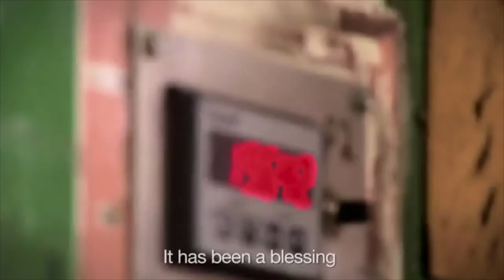JBVS: 2 Travis Trice World Relief Pt 2